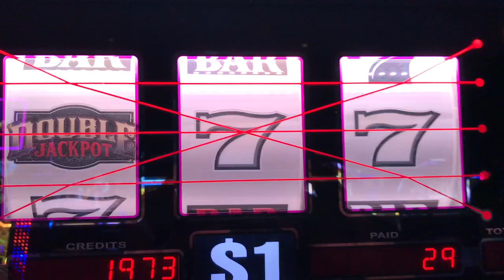Slot Machine Big Hits/Bonus Play Action